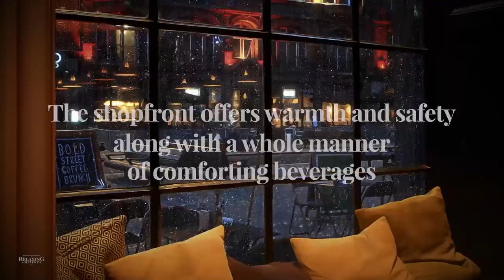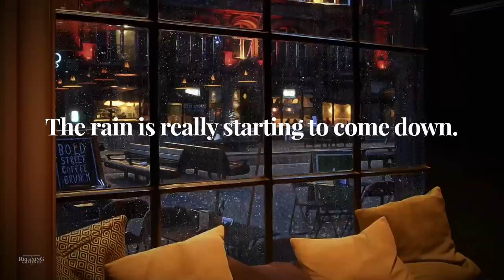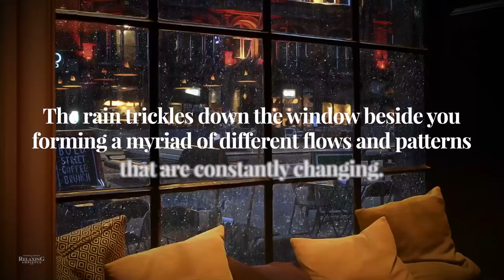Rain & Thunder From Inside Coffee Shop | Sounds for Sleep, Relaxation, Study & Work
The breeze is soft on your face as you stand outside a coffee shop. The shopfront offers warmth and safety, along with a whole manner of comforting beverages. Light is spilling out of the windows, and through them you can see people moving, talking, and drinking. You decide to head on in.

A bell chimes as you open the door. The air is warm and full of the wonderful and familiar scent of fresh coffee. A variety of sounds meet your ear. You can hear the machines whirring and grinding. People are talking, laughing, storytelling. Someone in the corner is tapping on a keyboard.

You walk up to the cashier and place an order for a cup of coffee. The cashier is lovely and genial. She charges you three dollars for the cup and you hand over your money. She accepts it with a smile and says it'll take but a minute. You move to the other end of the counter to wait and you watch her work.

She creates the coffee with incredible expertise. You can see her practiced hands expertly bringing your cup from one stage to another, until finally she walks over and places it in front of you. Steam rises and makes your face feel warm. The scent of the coffee is strong and inviting. You move to find a seat.

By the window there is a spare armchair. The fabric is soft to the touch, and as you sit you snugly sink into the cushions. You feel content, and take small sips of your coffee. It's still very hot, and you feel it travel into your stomach with a warm tingle. You take a look out of the window from your comfortable chair.

It's started to rain. Small puddles are forming where you once stood, and you're very glad you entered the coffee shop when you did. You can only just hear the hum of the water droplets falling. The rain trickles down the window beside you forming a myriad of different flows and patterns that are constantly changing.

A man behind you is on the phone. He seems to be having a business phone call. You hear a lot of buzzwords – 'quarterly', 'portfolio', 'cost-benefit'. He must be very busy. You're now even more glad you took the time to relax. Every so often you hear the bells on the door chime as someone enters or someone leaves.

The rain has redoubled its efforts and is coming down even harder. You might be in this coffee shop a while. That's not a problem – in fact it might be hard to leave. It's comforting and safe here.

🎥Our Equipment:
Sony A6400

Video Edited with After Effects and Premier Pro
Audio enhanced with Adobe Audition

🔴YOUTUBE REVIEW TEAM PLEASE READ:🔴
With the help of @YouTubeLiaison Matt Koval our channel is re-monetised after we have explained to Matt Koval how we make our videos.
On top of that we also got in touch with YouTube Partner Support [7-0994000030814] who after reviewing our channel wrote:
"On our last email we discussed that an appeal was sent to our specialists to take a look at your concern wherein your channel was demonetized. A decision has been made regarding that appeal and I've got some good news for you.
Based on the review, your channel now follows YouTube's Monetization Policies and has been approved to monetize."

🔴Relaxing Ambience is a team of creative videographers around the world. We do not add commentary throughout our calming nature videos as it can detract from the relaxation experience.

We create all of our own content. Videos and Audio are recorded out in the nature. Sometimes we will combine our videos/photos in After Effects to create something different and unique.

We edit, mix, & master audio in Adobe Audition & edit video with Adobe After Effects 7 Premier Pro. We currently film with a Sony a6000, Fujifilm X-T2 & X-T3, GoPro Hero 7 Black. We record audio with a Zoom H2N.

Each video typically takes at least 24 hours to create. This includes:
☑️ Filming video & recording audio on location
☑️ Editing the video & audio
☑️ Final edit & master

Please note that loud sounds can potentially damage your hearing. When playing one of our recordings, if you cannot have a conversation over the sound without raising your voice, the sound may be too loud for your ears. Please do not place speakers right next to a baby’s ears. If you have difficulty hearing or hear ringing in your ears, please immediately discontinue listening to the white noise sounds and consult an audiologist or your physician.

All material in this video is original and personally recorded by us.